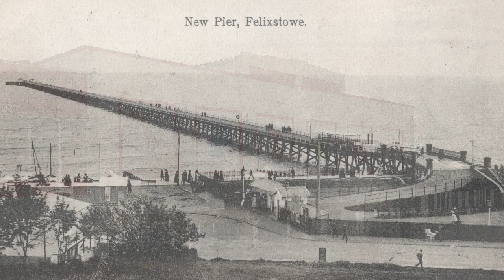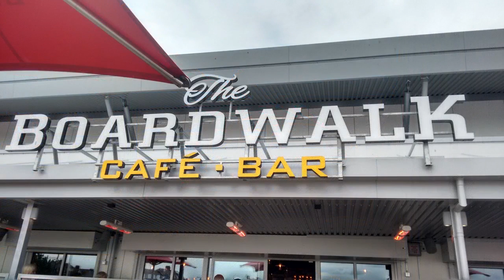Felixstowe Pier: a new beginning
The ugly duckling has turned into a swan.  Here's the story of Felixstowe Pier's new pier head building.